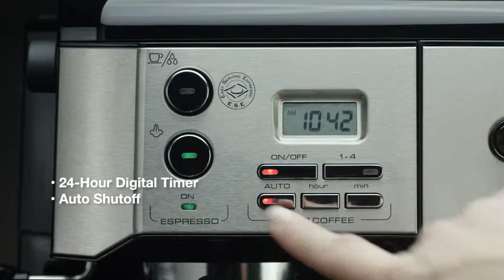DeLonghi BCO430 Combination Pump Espresso and Drip Coffee Machine Review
Product description:
Size:10 cup
For Espresso and drip coffee lovers alike, The De'Longhi combination steam espresso/drip Coffee machine, BCO430, offers the best of both worlds. This all-in-one machine prepares Coffee, cappuccino, espresso and even lattes or hot chocolate to perfection using an innovative preparation system with simple steps for the at-home user. This new machine can brew two drinks at once, with a full cappuccino system on one side and a drip Coffee machine on the other. The espresso is steam prepared, which means hot water is pushed through the Coffee beans. This preparation delivers quality flavor every time. For drip Coffee, It also features a frontal loading system, which allows you to load water and Coffee from the front of the machine without having to move it from under the cabinet. The 24-hour programmable timer allows you to have a pot of Coffee waiting for you when you want it. Experience the convenience and quality of this multitasking machine.